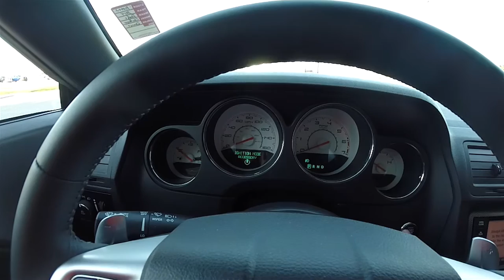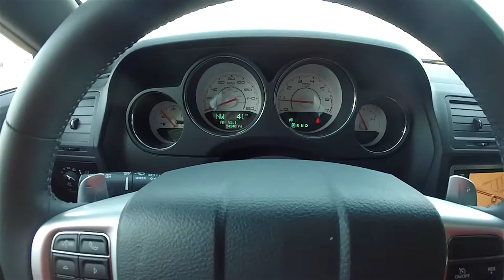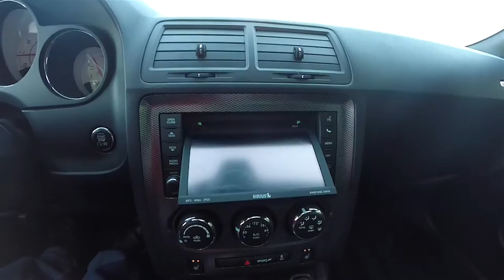2014 Dodge Challenger RT Classic|P10902